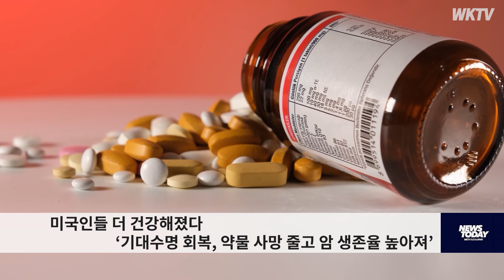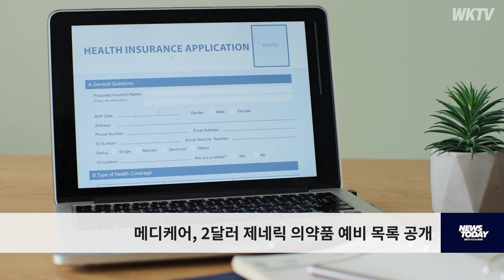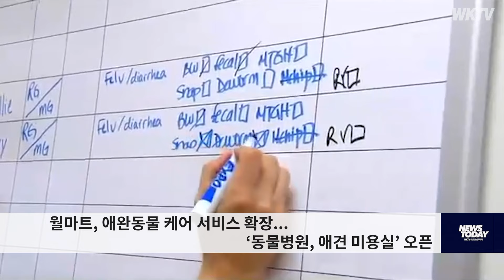100924 WKTV 워싱턴 뉴스투데이